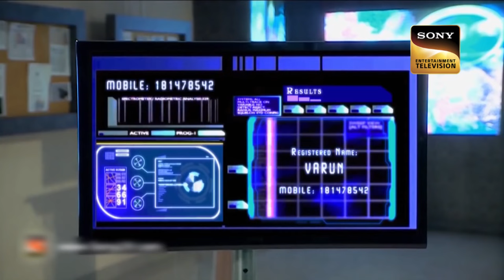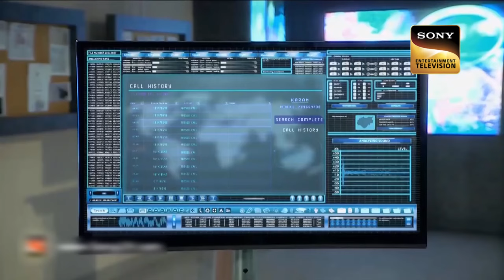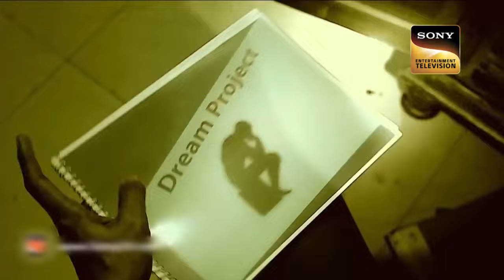क्या किसी आत्मा को देखकर Faint हो गया था Officer Pankaj? | CID | Witness | सीआईडी | 27 Feb 2023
A shoe showroom gets mysteriously robbed late at night and only one rack gets robbed. Following people are harmed, summoning team CID who is conducting an in depth investigation and during their run Officer Pankaj faints and claims that he saw a supernatural entity!